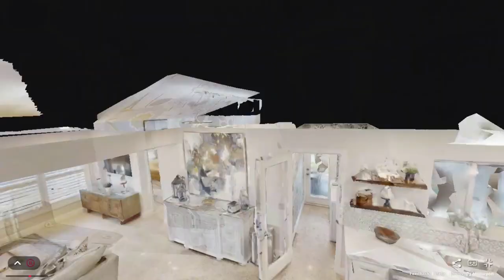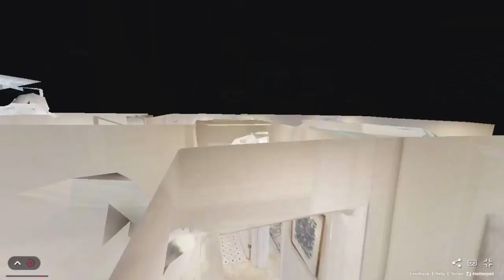2041 NE 60th St, Fort Lauderdale, FL, 33308 - HD Real Estate 3D Virtual Tour